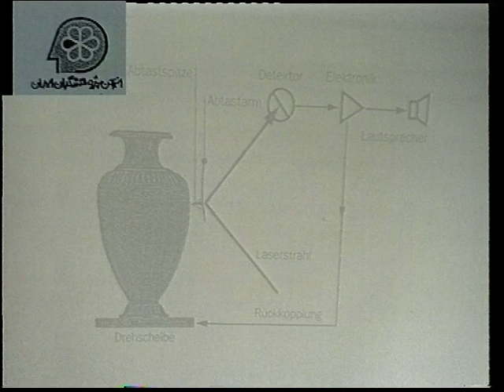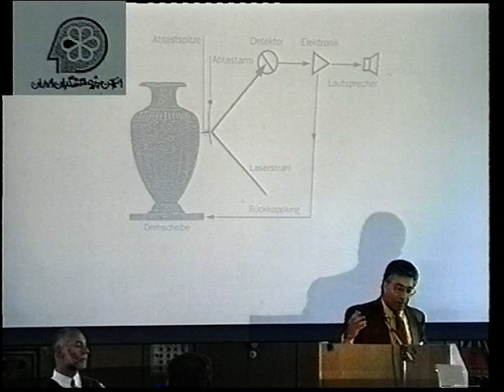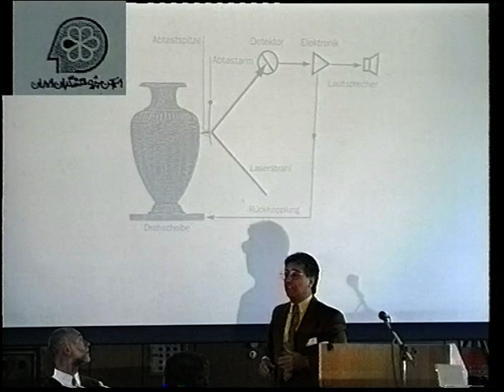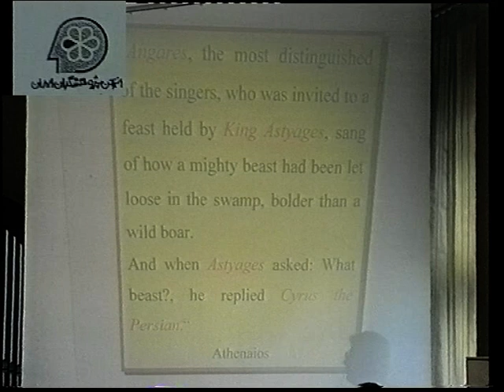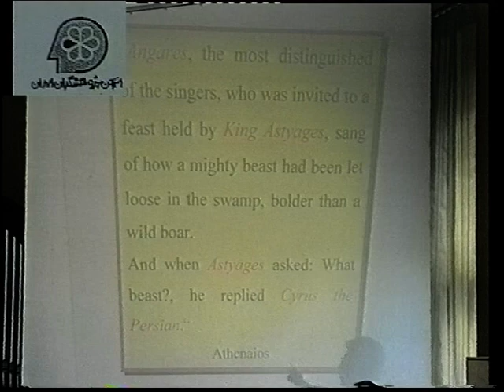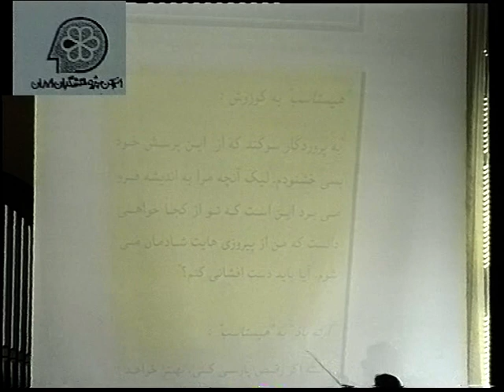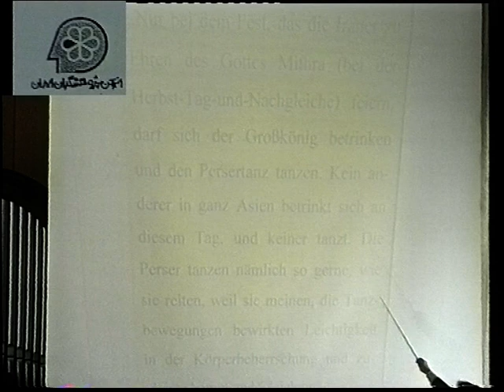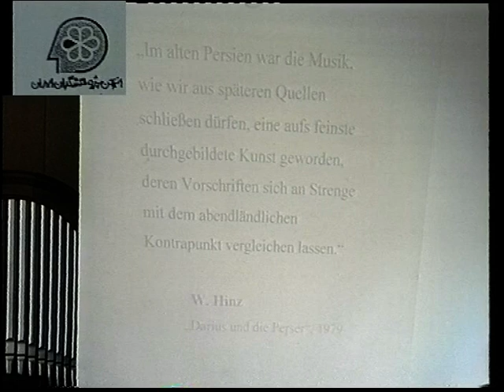Music of Iran: Past, Present, Future - Panel 1 - Part 2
• Continuation - Professor Dr Nasser Kanani, one of the organisers of the conference was the first speaker to present his paper. With the aid of ‎some very illuminating slides, he demonstrated the pre-Islamic history of Music in Iran and its importance in the every day lives ‎of Iranians. Professor Dr Kanani completed his tour of the history of Iranian music on the second day by talking about post-‎Islamic music in Iran.‎
• Dr Thoms Ogger, an expert and lecturer on Iranian music based his interesting paper on Iranian music, past, present and future. ‎Drawing on his first hand experiences in Iran during the last several years he introduced his views modernity in Iranian music at ‎present and where he sees it going.‎